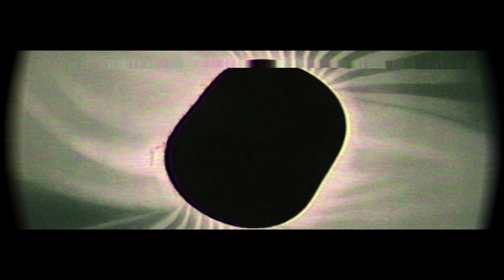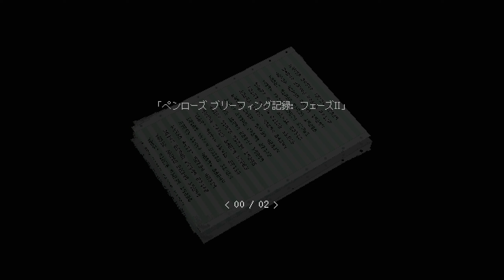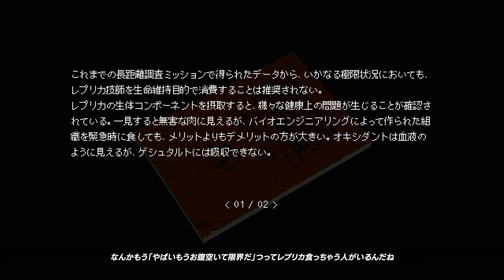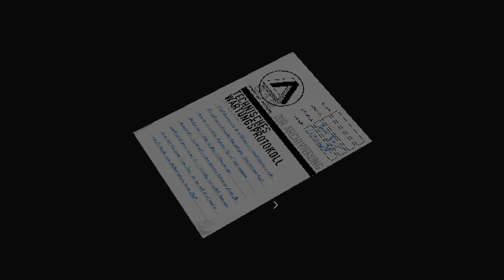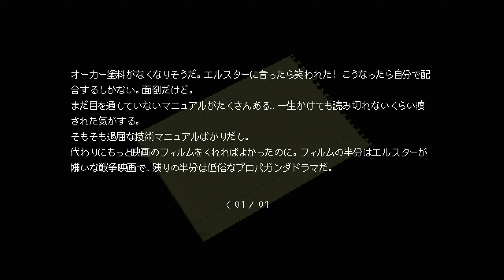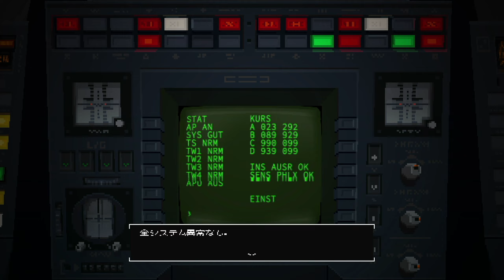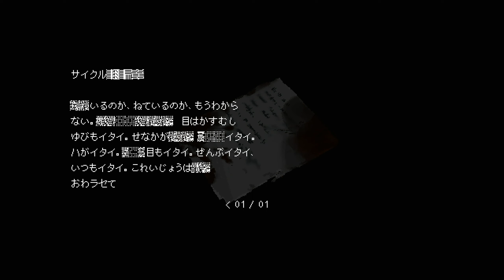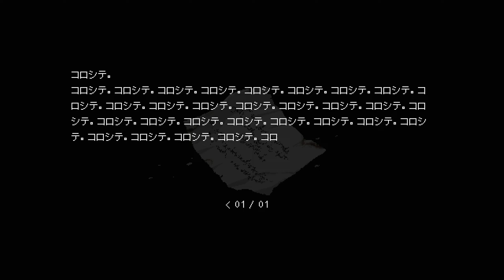記憶の中のアリアーネ「SIGNALIS（シグナーリス）」考察しながら実況プレイ - 狂った世界で“彼女”を探すコズミックサイコホラーゲーム #14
アリアーネ・ヤンが説明書をちゃんと読まないのが悪い。
🙏お願い🙏
落ち着いたゲーム実況が好きなのでそうしたいのですが、びっくりすると大きい声を出してしまいます。驚いたかた居られたらごめんなさい🙇‍♂️

🎮ゲーム情報🎮
技術者レプリカのエルスターは、まどろみから目覚め、現実ではないようなレトロSFの世界で、失われたパートナーと失われた夢を探す。コズミックホラーとクラシックサバイバルホラーが混じり合う緊張感と残酷で悲しい体験の中で、恐ろしい秘密を発見し、幾つもの謎を解き、悪夢のようなクリーチャーの襲撃を振り切れ。

Licensed to Humble Bundle, Inc.. Sub-licensed and published by Active Gaming Media Inc.

👶自己紹介👶
美味しいものと映画とゲームと漫画とオカルトとK-POPとインターネットが好きな短大卒のフロントエンド個人事業主であるハンサムクロジがゲームしているチャンネルです。